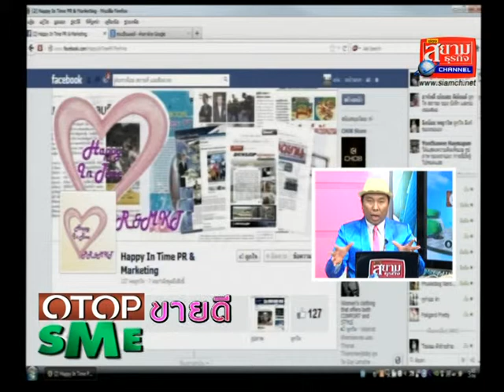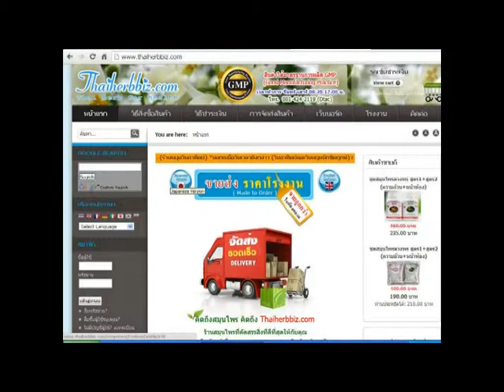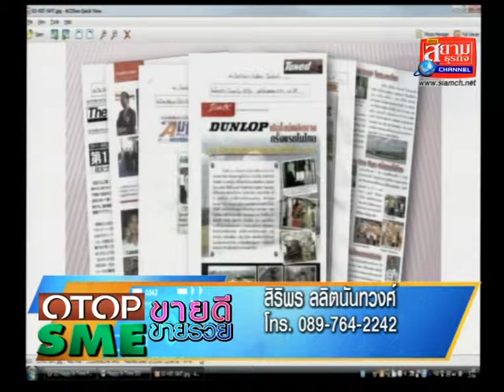OTOPขายดีSMEขายรวยตอนHappyInTimePR&Marketingธุรกิจที่110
รายการOTOPขายดีSMEขายรวย ดำเนินรายการแบบ 2 ภาษาเป็นรายการวาไีรตี้ทอล์ึึคโชว์เพื่อส่งเสริมทั้งการประชาสัมพันธ์และการขายให้กับ SMEทุกขนาดOTOPทุกชนิดและธุรกิจทุกประเภท โดยออกอากาศระบบ 2 ภาษาผ่านพิธีกร 2 คน คือ เก่งไกรวิทย์ ( พิธีกรภาคภาษาไทย ) และ กิ๊กซี่ ชนิดาภา ( พิธีกรภาคภาษาอังกฤษ ) ด้วยแนวคิดอยากให้ธุรกิจทุกประเภทที่มาออกรายการมี " อาวุธ " ในการแนะนำสินค้าและบริการที่มีความสะดวกในการให้ข้อมูลลูกค้า ขยายกลุ่มลูกค้าได้อย่างกว้างขวาง และ อนุญาตให้ใช้ คลิปส์รายการที่ออกอากาศย้อนหลังเพื่อประชาสัมพันธ์ธุรกิจได้อย่างเต็มที่